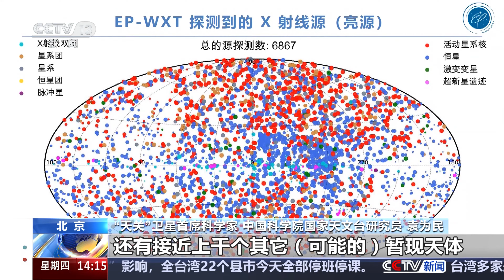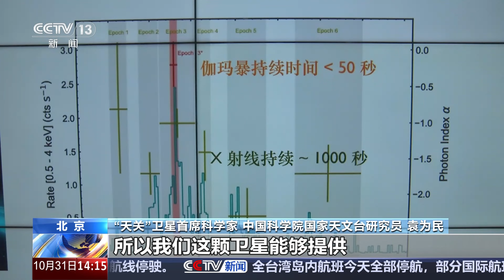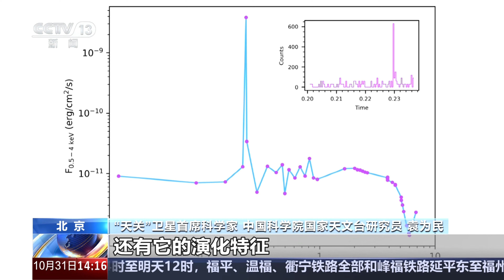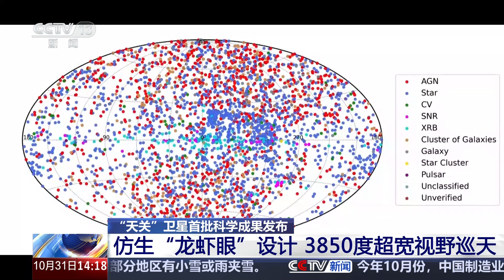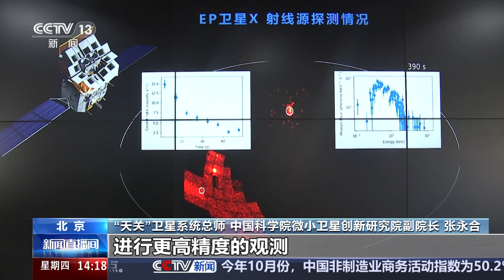“天关”卫星首批科学成果发布：7双“眼睛” 捕捉更远更暗弱的“宇宙焰火” 中国空间科学卫星阵容不断壮大 | CCTV中文《新闻直播间》